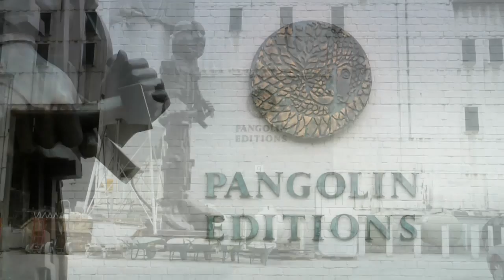Pangolin Editions Lost Wax Department 'Making the Wax'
Making the wax for Jon Buck's 'Inner Man'